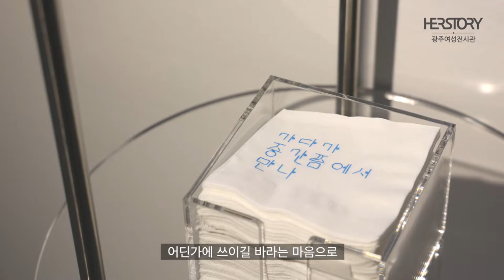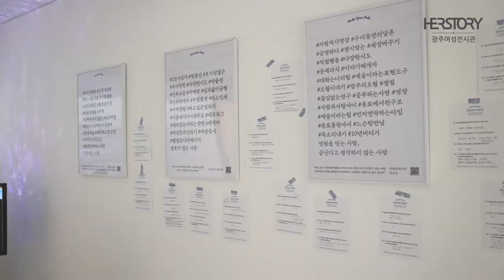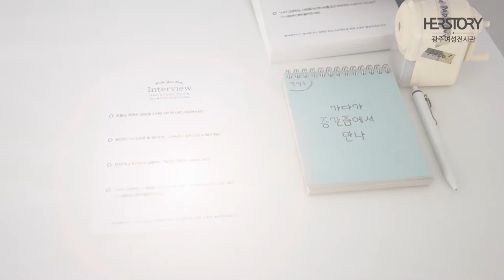[광주여성전시관 Herstory] 가다가 중간쯤에서 만나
우리는 살다가 그냥 만난 사람들.
서로가 어떤 생각을 하는지도 잘 모르고 어떤 것들을 해왔는지도 모른다.
하지만 만나보면 집에서, 직장에서, 인터넷 등 각자의 자리에서 혐오하지 않으려고 애쓰는 사람들이 대부분이다.
페미니즘에 대한 생각은 리버럴, 래디컬, 교차, 터프 등 여러 갈래로 나뉜다.
의견을 분명하게 하기 위해 분류와 분석은 반드시 필요하지만,
그것을 지속하기 위해 경계를 지우는 날도 필요하다.
다들 어딘가에서 사부작 하고 있는 페미니즘을 어디서, 어떻게, 얼마만큼 하고 있는지 묻지 않고 《가다가 중간쯤에서 만나》 이야기 하자.

이 전시는 페미니즘을 둘러싸고 있는 여러 층위의 관점들에 대하여 경계와 편견 없이 각자의 작품으로 재해석한다.
또한 우리 사회 전반에 걸쳐있는 차별을 조장하는 폭력적인 미디어와 가부장제의 한계를 벗어나지 못하는 콘텐츠에 대응하며 기존의 문제의식을 넘어 더 나은 현재를 상상할 수 있게 한다.

문학, 그래픽디자인, 큐레이터로 각기 다른 분야에서 활발하게 활동하고 있는 세 참여 작가(팀)는 이번 전시에서 신작 8점을 선보인다.
하나의 주제로 서로 연계된 이야기를 전달하기 보다는 핵심이 되는 주제를 중심에 두고 각자의 생각을 작품에 녹여내어 점을 찍는 방식을 전시를 구성하였다.
점과 점은 선으로 연결되고 선과 선이 교차하는 곳은 다시 점이 된다.
점과 선이 얽히고설키는 무수한 지점 위에 서서 혐오와 공격, 대립에 지쳐가고 있을 동료들에게 손을 뻗는다.